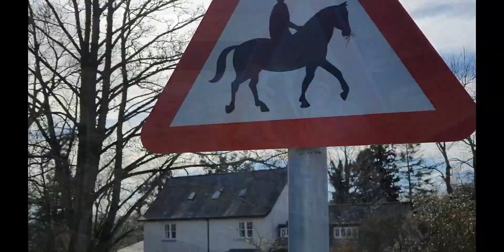Greystoke Village Sea Shanty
A sea shanty inspired by Greystoke Village with village video walk around.